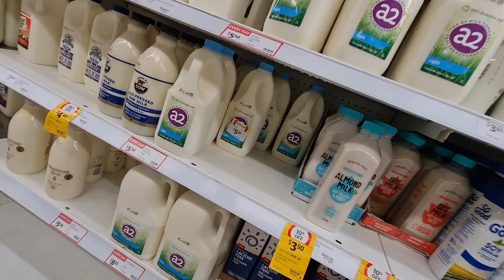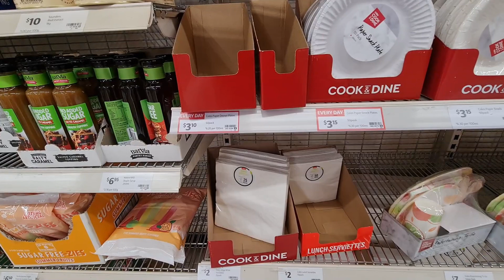Buffet breakfast Ang dami kong nakain.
Nagbakasyon kami. Bumyahe ng ilang oras. Namasyal at kumain.
Life is too short. Enjoy